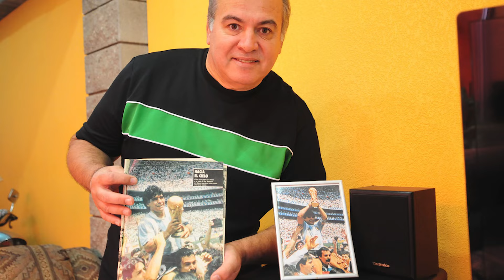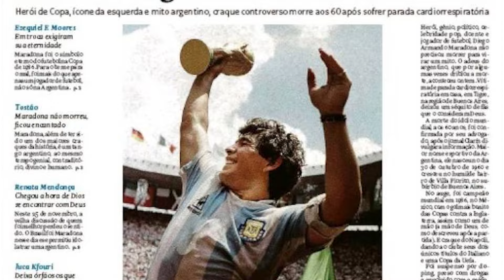El Hincha más AFORTUNADO en la HAZAÑA de MARADONA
En la efervescente e inolvidable noche en que Argentina se consagró campeona, entre la multitud extasiada, un hincha afortunado se encontró en el lugar preciso, estar cerca de Maradona. El final, sería épico.

VIDEO HECHO Y EDITADO POR: Juan Fresquet Ceballos

J3 Media:
Canal de Deportes (J3 DEPORTES)